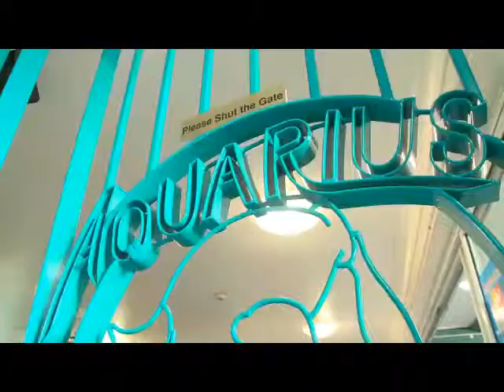Aquarius Backpackers - Adventure Gold Coast - 6:36pm Saturday 27th of October 2012